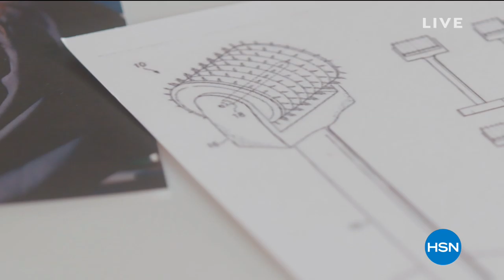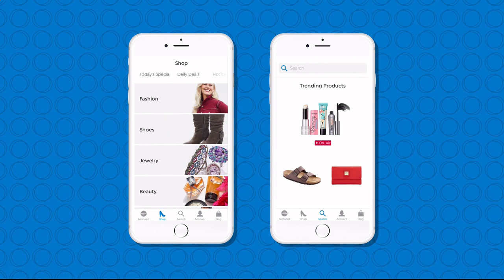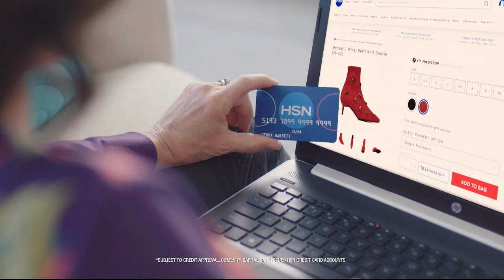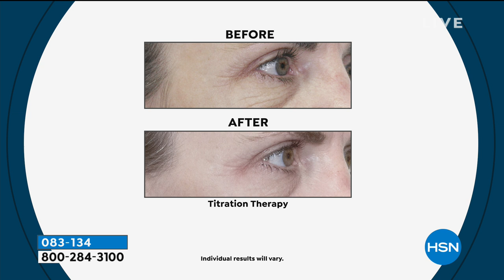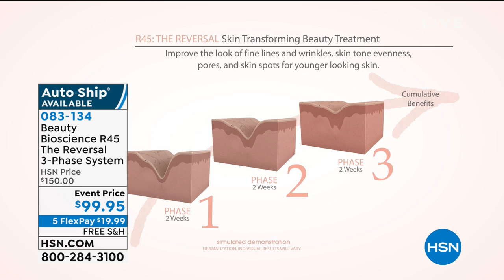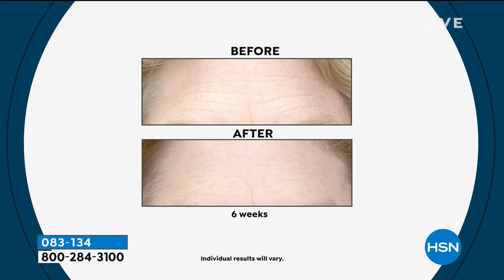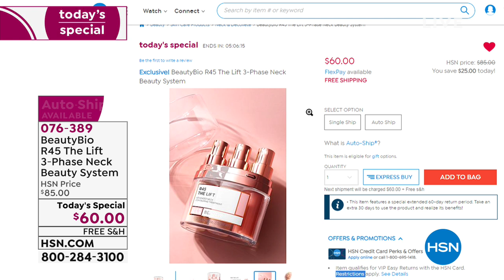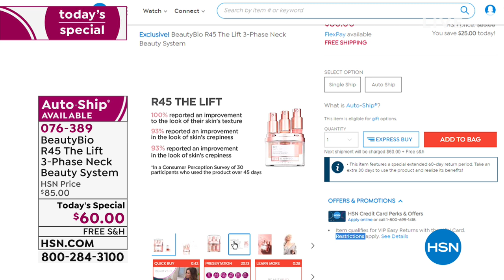HSN | Beauty Bioscience Skin Care 02.20.2019 - 06 PM